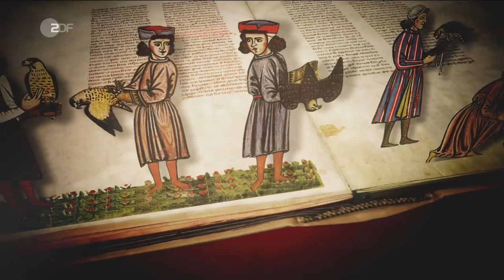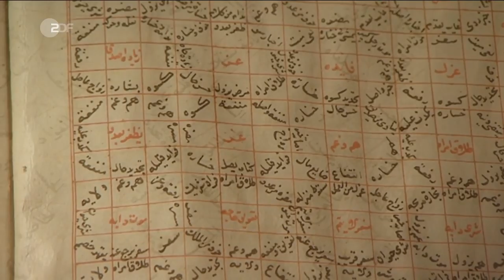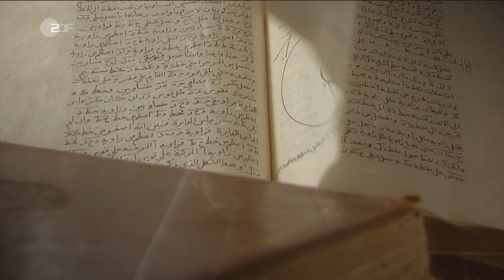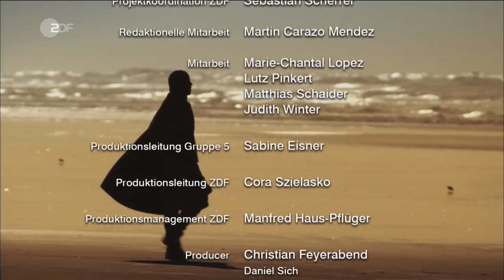Die Deutschen (6v20) Friedrich II. und der Kreuzzug (ZDF2010)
Dokumentation | Die Deutschen Teil 6v20

Friedrich II. und der Kreuzzug
Wanderer zwischen Abend- und Morgenland

"Das Staunen der Welt" nannten manche Zeitgenossen den Staufer Friedrich II. (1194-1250), dessen Reich von Sizilien bis zur Nordseeküste reichte. Neben Deutsch sprach er Italienisch, Französisch, Griechisch und Arabisch, dichtete, philosophierte, schrieb ein Buch über die Falkenjagd.

Als Kleinkind schon besaß er die deutsche Königswürde, seine Mutter, Konstanze von Sizilien, ließ ihn dort zum Monarchen krönen. Auf deutschem Boden tobte wieder ein erbitterter Thronstreit zwischen Staufern und Welfen. Wieder einmal war das Fürstenlager gespalten, und der Papst mischte mit.

Exotisch anmutender Monarch

Später eroberte Friedrich die Herrschaft im Norden zurück. Seine Heimat aber blieb Italien. Er lebte die meiste Zeit außerhalb deutscher Lande und machte auch keinen Hehl aus seiner Vorliebe für den Süden. Herkunft, Wesen und Auftreten ließen ihn in Deutschland zu einem Fremden werden, und doch fühlten sich dort viele zu diesem exotisch anmutenden Monarchen auf seltsame Weise hingezogen. Friedrich regierte das Land vor allem durch die Verteilung von Privilegien, was die Fragmentierung des Reiches und die Selbstständigkeit der Landesherren förderte.

Nach langem Zögern unternahm Friedrich II. einen Kreuzzug ins Heilige Land. Großes Interesse zeigte der Staufer an der arabischen Kultur und Wissenschaft. Als einzigem Herrscher dieser Zeit gelang es Friedrich II., das Heilige Grab in Jerusalem ohne einen einzigen Schwertstreich zu erobern. Allein durch sein Verhandlungsgeschick und seine Kompromissfähigkeit brachte er Sultan al-Kamil dazu, ihm Jerusalem, Bethlehem und Nazareth in einem Waffenstillstand zuzubilligen. Doch andere Kreuzfahrer wollten den "heiligen Krieg" im Namen der Christenheit fortsetzen.

Eckdaten

26. Dezember 1194 Geburt von Friedrich II.
28. September 1197 Tod des Vaters Kaiser Heinrich VI.
27. November 1198 Tod der Mutter Konstanze von Sizilien: Friedrich II. steht unter der Vormundschaft von Papst Innozenz III.
1211 Der 17-jährige Friedrich wird auf Betreiben des Papstes von einer Mehrheit der Reichsfürsten zum deutschen König gewählt.
1212 Friedrich II. bricht von Sizilien auf und betritt zum ersten Mal deutschen Boden.
9. Dezember Friedrich II. wird in Mainz zum römisch-deutschen König gekrönt.
25. Juli 1215 In Aachen gelobt Friedrich II. feierlich einen Kreuzzug nach Jerusalem.
22. November 1220 Kaiserkrönung in Rom durch Papst Honorius III.
29. September 1227 Papst Gregor IX. verhängt Kirchenbann über Friedrich II.
17. März 1229 Friedrich II. zieht mit seinem Heer in Jerusalem ein, das er kampflos für die Christenheit zurückgewinnen konnte.
1239 Erneuter Kirchenbann gegen Friedrich II.
13. Dezember 1250 Tod von Friedrich II., bald danach kommt wie schon bei seinem Großvater Kaiser Barbarossa die Sage seiner Wiederkehr auf.

Sendungsinformationen:

Beitragslänge: 43 min
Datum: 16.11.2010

Film von Christian Feyerabend und Daniel Sich

Wissenschaftl. Beratung:
Prof. Dr. Stefan Weinfurter

Hauptdarsteller:
Michael Pink (Friedrich II.)